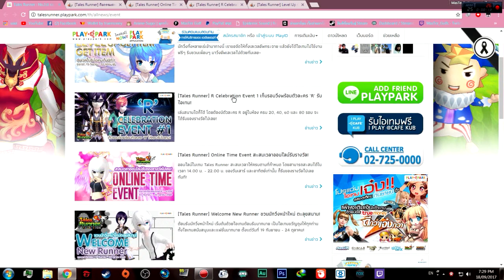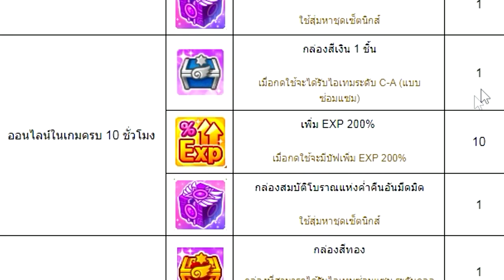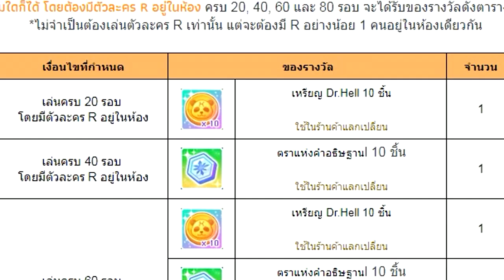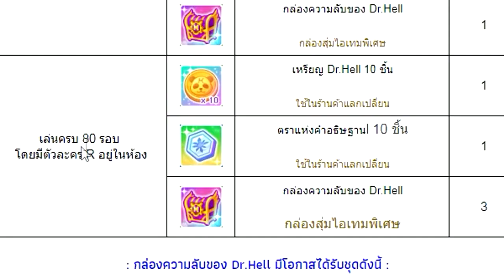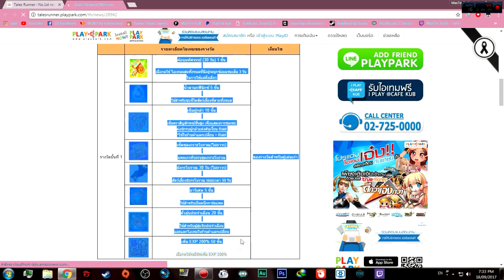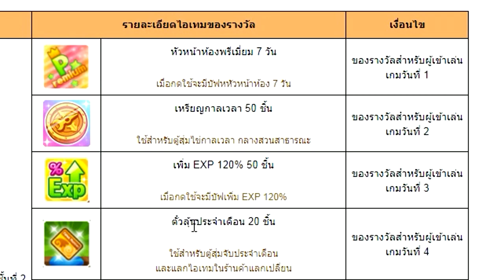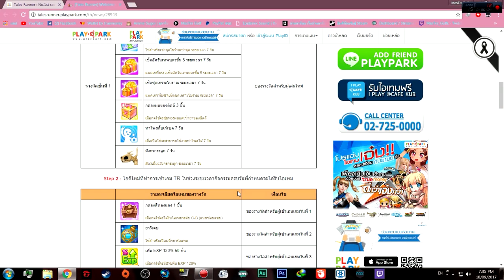อัปเดตแพชคราวๆเกม Talesrunner แบบ Speed Run 18/กันยายน/2560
มาโคตรเลยกี่ทุ่มว่ะเนี่ย
 เสียงเหมือนจะหลับ5555

ลิ้งต์อีเว้น :

สะสมเวลาออนไลน์รับรางวัล!

เก็บรอบวิ่งพร้อมตัวละคร 'R'

► Garena : glofkingdom และ MasTer_Golf2
► Steam : mastergolf4
► Skype : MasTerGolf